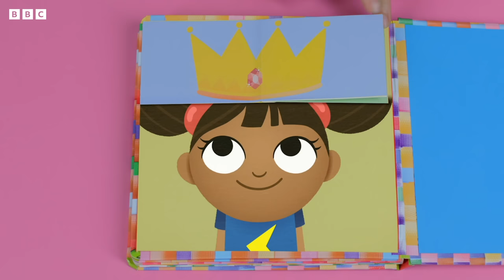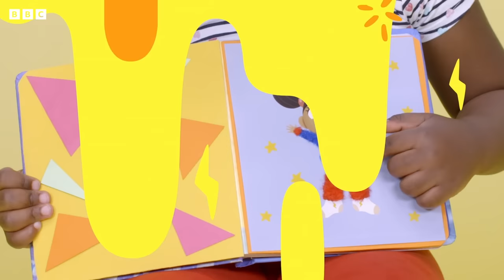Get Cosy and Warm with Dee | Yakka Dee!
Get Cosy and Warm with Dee
Let's Yakka Yak and get cosy and warm with Dee!